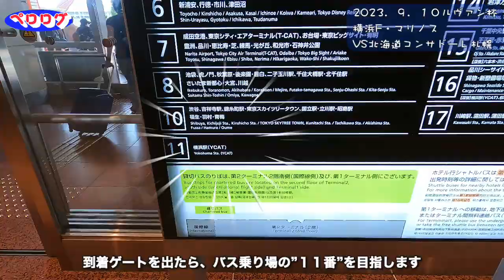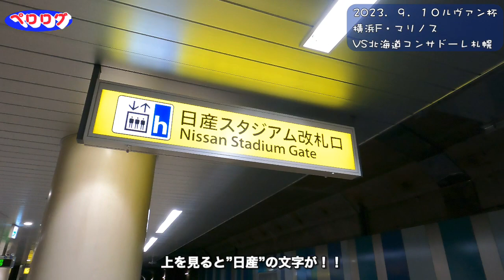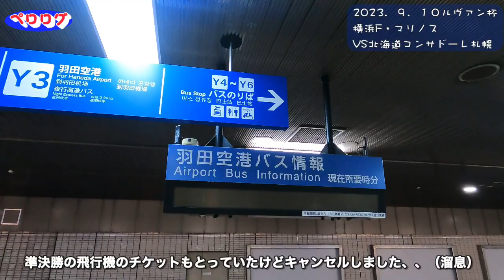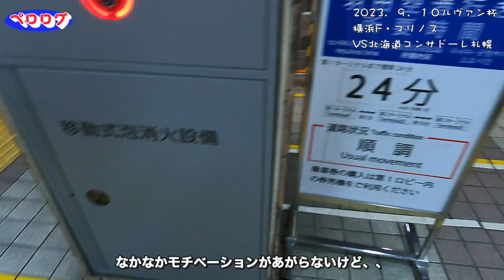【Vlog】【北海道コンサドーレ札幌対横浜F・マリノス】Jリーグ好きのほぼ日帰り旅⚽️ルヴァン杯第2戦👑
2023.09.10 ルヴァン杯準々決勝
北海道コンサドーレ札幌🔴⚫️VS横浜F・マリノス
【สุภโชค สารชาติ】

画質が乱れるところがあります。温かい目で見てください🐰